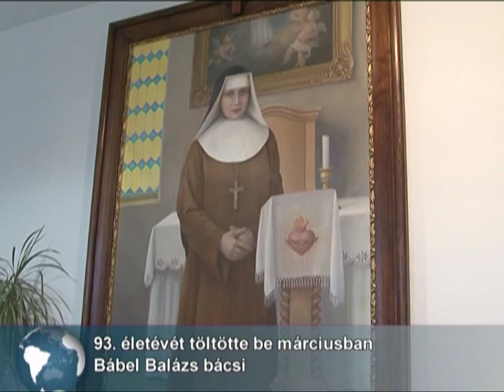93. születésnapján köszöntöttük Bábel Balázs bácsit